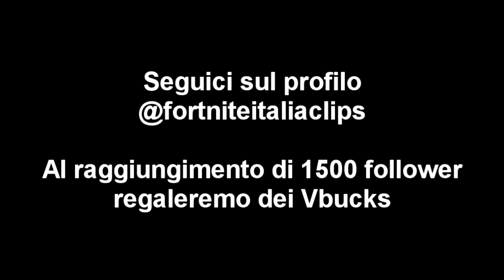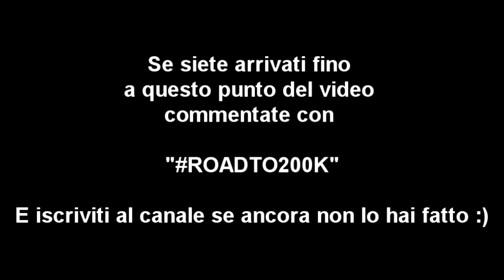😮 POW3R STUPITO DEL RITORNO DI FORTNITE COME ERA AI VECCHI TEMPI!